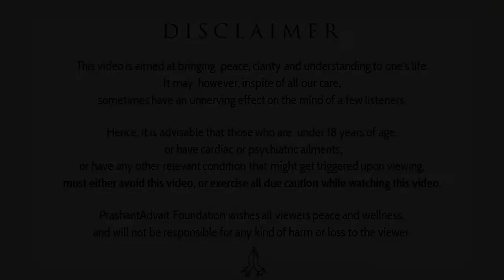Why is nothing permanent? || Acharya Prashant (2016)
Context:
What is permanent in life?
Why the life has no meaning?
Why life is so boring?